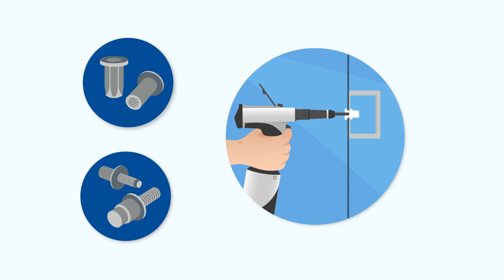RIVKLE® blind rivet nut and stud, an high-performance assembly technology (Spanish)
For load-bearing threads.
RIVKLE® blind rivet nuts and studs are compatible with metallic and composite materials and can be installed with access on only one side, either before or after the painting or treatment operations of the application.
As they can be integrated at all stages of your production process, the result is a versatile solution for use mainly on low thickness materials.